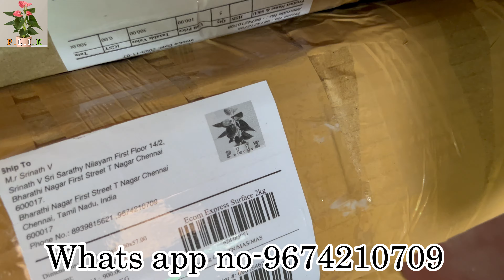🪔New Rare Variety Bougainville Plants Nursery In Kolkata Online Selling Bougainville Plants 🌱🥳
🌱🇮🇳PLANTS LOVER IN KOLKATA 🇮🇳🌱

Online Selling Any Types Plants 🌱With Home Delivery  🚚

🟢Call & What's App Number 👇👇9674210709

All India Delivery Plants 🇮🇳🚚📞

Kolkata , Muchisha --PinNo743377

@Gardening Is My Passion (Hindi Version) @Urban Gardening @Shampy's Garden    Indoor Plants🪴
New Indoor Plants☘️
West Bengal Nursery🇮🇳
Home Nursery🏠
Best Nursery In Kolkata🏵️
New Plants🪴Best Outdoor Plants 😊
Nursery In Home Selling In Plants
Home Delivery In Plants
New Plants In Bougainvilleaplant nursery,
plant nursery visit,plant nursery malayalam,
online plant sale,online plant sale in kerala,
online plant sale in tamilnadu,
bougainvillea plant online sale,
petunia plant online sale,rose plant sale online,begonia plant online sale,
bougainvillea plant online sale malayalam,
online plant sale malayalam,
dendrobium orchid plant online sale,
hoya plant online sale,
online plant seller,
online plant sellers in kerala,
best online plant sellers,
online plant sellers,
online plant salesplant nursery in delhi,
plant nursery in bangalore,
plant nursery training course,
plants nursery in karachi,
plant nursery at home,
plant nursery advertisement,
plant nursery assam,
plant nursery arrangement,
 how to grow in hindi,
bougainvillea plant how to grow from seed,
bougainvillea plant hindi name,
bougainvillea plant home,
bougainvillea plant how to grow in bengali,
bougainvillea plant hunting,
online plant selling business,
online selling plants,
online habicucess plant sell flowerscaring for bougainvillea plants in pots,

Love You All YouTube Friends ❤️🌱🥰🌺